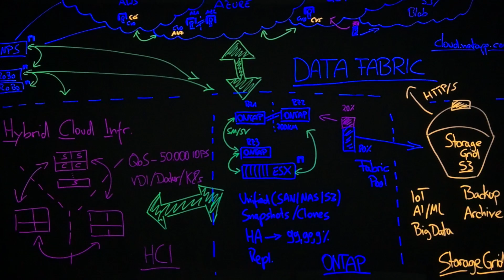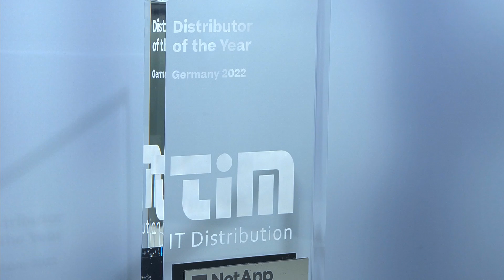20 Jahre TIM & NetApp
20 Jahre NetApp & TIM: Eine Erfolgsgeschichte, die fasziniert und motiviert. Die Data-Fabric-Strategie macht NetApp zu einem der führenden IT Hersteller für Data-Center- und Cloud-Lösungen. Als Channel Development Partner und VAD unterstützt TIM Systemhäuser im Auf- und Ausbau Ihres Geschäfts. Wir sind größter deutscher NetApp Distributor (durchgängig seit 2002) und wurden mehrfach ausgezeichnet als “Top Distributor” in Deutschland und “Distributor of the Year” in Europa.

TIM ist der Channel Development Partner unter den Value-Added-Distributoren. Seit 1985 beziehen wir die Produkte führender Data-Center- und Security-Hersteller und bieten sie unseren Systemhauspartnern an. In sämtlichen Projektphasen – von der Registrierung bis zur technischen Implementierung – unterstützen wir Sie mit unseren Ressourcen. Aber das ist nur ein Teil unseres Leistungsspektrums: Unsere Partner bekommen von uns auch das vertriebliche und technische Know-How für die Anbahnung und Realisierung von Data-Center-Projekten.

Wir beobachten außerdem ständig den Markt, die technische Entwicklung und testen neue Technologien. Systemhäusern sind wir bei der Erschließung und Entwicklung neuer Märkte behilflich und fördern sie, damit sie sich auf ihre eigentliche Stärke konzentrieren können – den Kontakt zu ihren Kunden.

Sie möchten Ihre technischen und vertrieblichen Fähigkeiten rund um NetApp auf- und ausbauen? Dann nutzen Sie unser umfangreiches Aus- und Weiterbildungsangebot